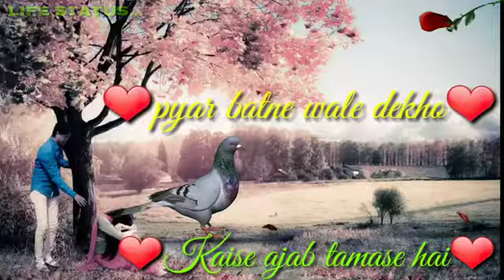Pyar batne vale dekho Pyar ke kitne pyase h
Video from Somvrat RAAJ